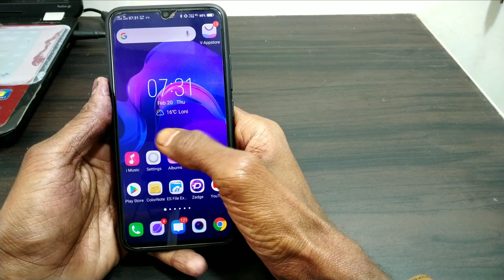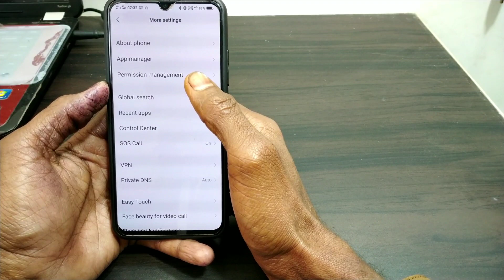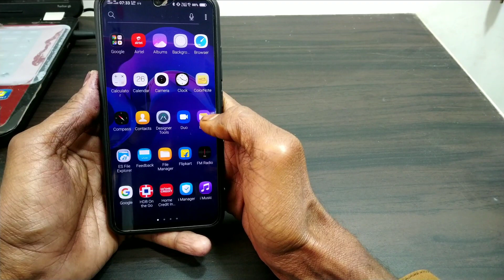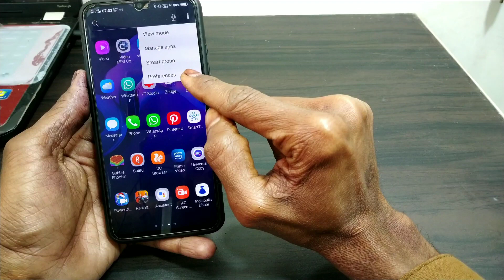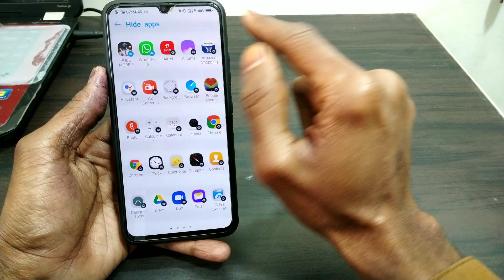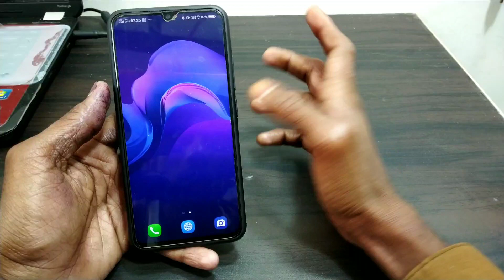How to hide pubg any vivo mobile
Krrishna sk channel me aapka swagat hai

Ki aap pubg ko kisi bhi Vivo mobile me kese hide kar sakte ho

Download link